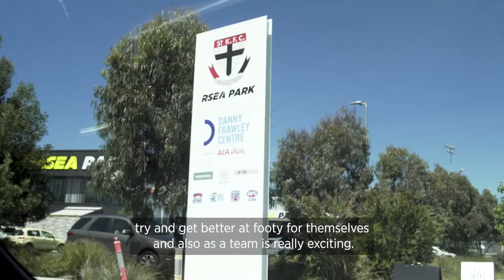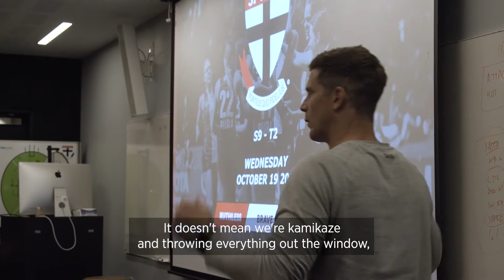Day in the Life | Nick Dal Santo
In his second season at the helm, AFLW Senior Coach Nick Dal Santo sheds light on his coaching style, what he's building at the Saints, and how he balances home life with footy.